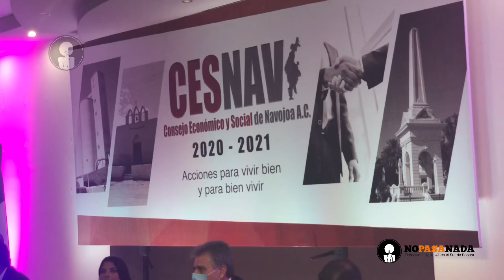CUENTEN CON APOYO DEL GOBIERNO DEL ESTADO PARA NUEVO HOSPITAL DEL IMSS EN NAVOJOA: RICARDO MARTÍNEZ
En el marco de la toma de protesta y primera asamblea de la nueva mesa directiva del CESNAV, Ricardo Martínez Terrazas, secretario de Infraestructura y Desarrollo Urbano de Sonora, explicó la inversión del Gobierno del Estado en la periferia de lo que será el nuevo hospital del IMSS en Navojoa.